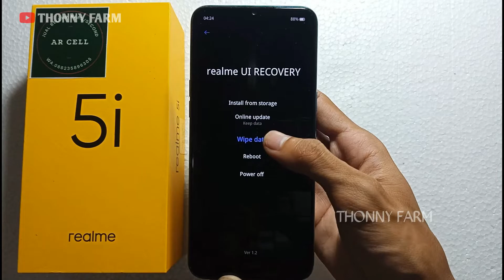Hard Reset REALME 5i | Cara Reset HP Realme 5i | Cara Restart HP Realme 5i | Cara Mereset REALME 5